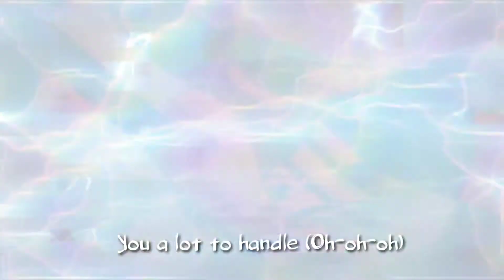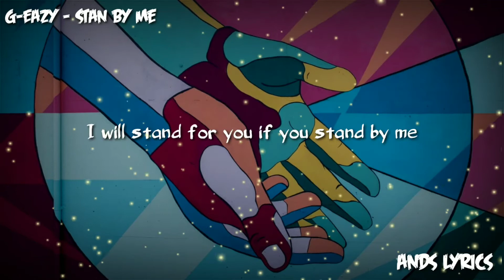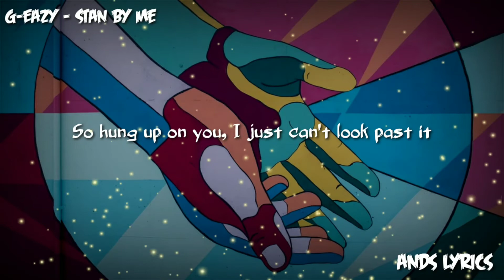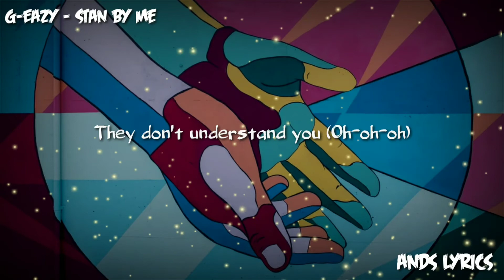G-Eazy - Stan By Me(Lyrics )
G-Eazy - Stan By Me(Lyrics) Video

[Chorus]
You a lot to handle (Oh-oh-oh)
They don't understand you (Oh-oh-oh)
I'm not your only fan (Oh-oh-oh)
Baby, I'm a stan for (You-ooh-ooh)

[Post-Chorus]
Baby, I'm a stan
Baby, I'm a stan for (You-oo-oo)
Baby, Imma stand by (You-oo-oo)

[Verse 1]
I'm trying to be your only man
But you've lots for sale, you got OnlyFans
Sent three DMs when I found your 'gram
Making you my bae would be my only plan
Does that sound drastic?
She got a attitude and she's so sarcastic
So hung up on you, I just can't look past it
Tripping on you, two tabs of acid (Trip, trip)

[Pre-Chorus]
You are the one I dream about
You're the one I can't live without
I want your love, I don't want the clout
There's nothing else I give a fuck about (Hey)

[Verse 2]
I will stand for you if you stand by me
Are you blind for love, why can't you see?
I'd buy you more Chanel, get you new Gucci
But you still run away like it's fashion week

[Bridge]
Baby, I'm a stan for you
Baby, I'm a stan for you (Hey)